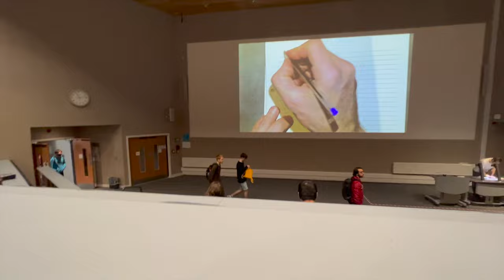University of Bath Computer Science | EXCITING Day in the Life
This is an EXCITING day in the life of a Computer Science student at the University of Bath.

⏰ TIMESTAMPS
0:00 - Intro
1:00 - Bath city centre
2:54 - Comparative programming lecture
3:28 - Functional programming lecture
3:54 - Group meeting
5:34 - Gym session
6:38 - Dinner
7:45 - Poker
8:39 - Study abroad event @ Roman Baths

📙 ABOUT ME
Age? - 21
Where are you studying? - University of Bath, United Kingdom
What are you studying? - Computer Science
What year are you in? - Second Year

📚 SOME OF MY BLOG ARTICLES
1. An In-Depth Review of the University of Bath

2. The Most Underrated Skill In 2022

3. Understanding Support and Resistance